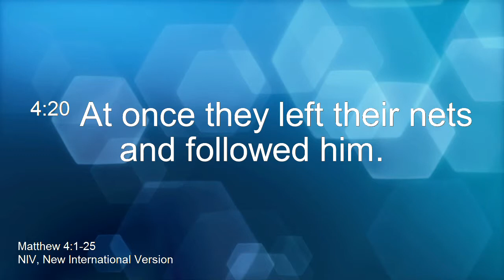Guest Speaker: Christy Wimber - 22nd March 2015 (PM)